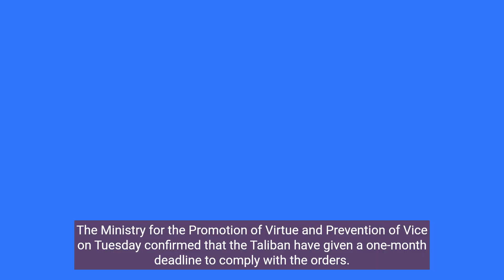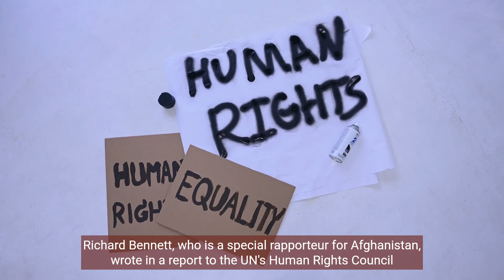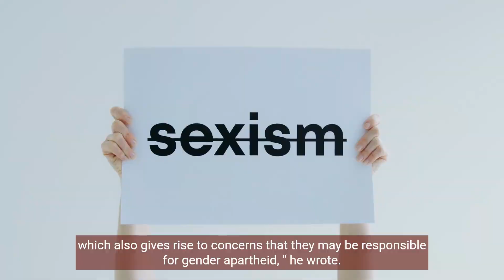Taliban order to shut down beauty parlours in Afghanistan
The Taliban administration has ordered to shut down beauty salons in Afghanistan, the latest restrictions on women and curb to keep them out of public places.

The Ministry for the Promotion of Virtue and Prevention of Vice on Tuesday confirmed that the Taliban have given a one-month deadline to comply with the orders.

Thousands of businesses being run by women will be forced to shut down, leaving them unemployed.

The Taliban have placed several restrictions on Afghan women since their return to power in 2021. They have barred teenage girls from classrooms, gyms and parks.

A manager of the Kabul parlour, who wished to remain anonymous, told AFP: "I think it would have been good if women did not exist at all in this society."

"I am saying this now: I wish I did not exist. I wish we were not born in Afghanistan, or were not from Afghanistan."

They have also been banned from working for the United Nations or NGOs while thousands have been sacked from government jobs.

Mohammad Sadeq Akif Muhajir, who is the ministry's spokesperson, did not give the reason behind the closure.

"Once they are closed then we will share the reason with the media," he told AFP.

"Women used to chat, gossip. There was no fighting here, no noise," said a salon worker.

"When we see some happy and active faces here, we are also refreshed. The salon has a very important role; this place makes us feel comfortable," she added.

Richard Bennett, who is a special rapporteur for Afghanistan, wrote in a report to the UN's Human Rights Council that the living conditions of Afghan women "was among the worst in the world".

"Grave, systematic and institutionalized discrimination against women and girls is at the heart of Taliban ideology and rule, which also gives rise to concerns that they may be responsible for gender apartheid," he wrote.